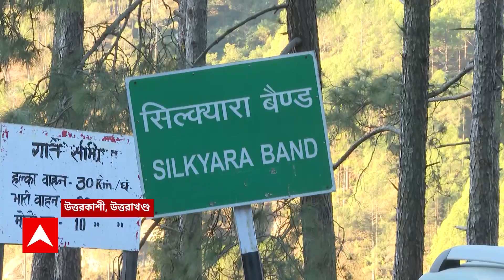Tunnel collapse: উত্তরকাশীর টানেলে আটকে পশ্চিমবঙ্গের ৩ শ্রমিক, মায়ের জন্য বাংলায় পাঠালেন বার্তা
উত্তরকাশীর সিল্কিয়ারা থেকে বারকোটের দূরত্ব ৩০ কিলোমিটার। গত কয়েকবছর ধরেই পাহাড় কেটে সুড়ঙ্গ তৈরির কাজ চলছিল। টানেলের দৈর্ঘ্য প্রায় সাড়ে ৪ কিলোমিটার। যাতায়াতের দূরত্ব কমাতেই তৈরি হচ্ছিল টানেল। টানেল-বিপর্যয়ে আটকে পড়া ৪১ জন শ্রমিক। এর মধ্যে বাংলার ৩ জন শ্রমিকও রয়েছেন। সোমবার রাতে ৬ ইঞ্চি ডায়ামিটারের একটি পাইপ সুড়ঙ্গের ভিতর ঢোকানো হয়েছে। তার মাধ্যমে পাঠানো ক্যামেরায় সুড়ঙ্গের ভিতর আটক শ্রমিকদের ভিডিয়ো প্রকাশ্যে এসেছে। ভার্টিক্যালি ড্রিলিংয়ের মাধ্যমে শ্রমিকদের উদ্ধারের চেষ্টা চলছে। একযোগে উদ্ধারকাজ চালাচ্ছে ৫টি সংস্থা।